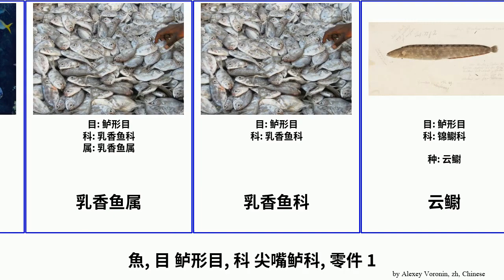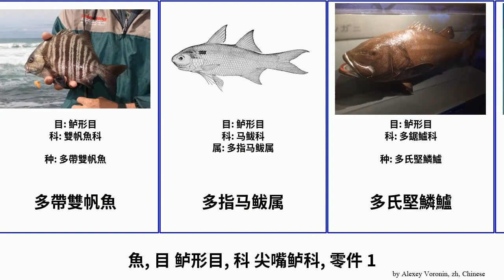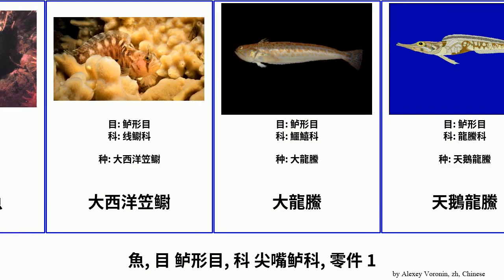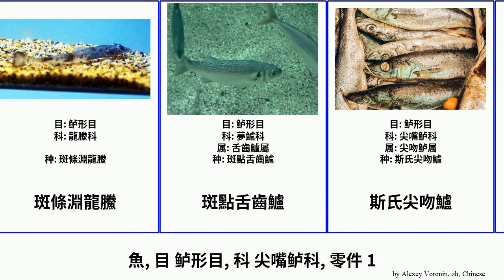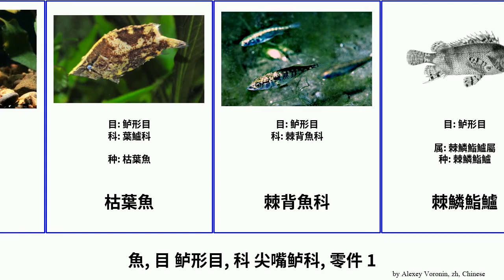魚, 目 鲈形目, 科 尖嘴鲈科, 零件 1 fish 多刺魚屬 Nineties 准小鱸科 发光鲷属 巨坚鳞鲈 乳香鱼属 六线鳚 Brian 帕萨鱼 Bolger 婢䱵科 扁嘴副帶腭魚 军曹鱼属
魚 目 鲈形目, 科 尖嘴鲈科, 零件 1.
fish of Order Perciformes Family Miscellaneous, Part 1, language: zh.

三刺鱼
乌克兰刺背
乌尾鮗科
乳香鱼属
乳香鱼科
云鳚
伍氏舒鯧
伯氏癒齒鯛
六线鳚
军曹鱼属
冰魚科
准小鱸科
凹尾塘鱧科
南極淵龍鰧
卡瓦棕鱸
印度達里奧鱸
发光鲷属
发光鲷科
变色鱼科
古巴尖牙發光鯛
單指䱵科
多刺魚屬
多帶雙帆魚
多指马鲅属
多氏堅鱗鱸
多鋸鱸科
夢鱸科
大口阿氏龍鰧
大盘鮣
大西洋狼魚
大西洋笠鳚
大龍鰧
天鵝龍鰧
太平洋玉筋魚
姥鱸科
婢䱵科
安哥拉雙帆魚
寬花鱸
小鱗尖吻鱸
小齒狼魚
尖吻鲈属
尖嘴鲈科
尖頭裸龍鰧
尖鬚阿氏龍鰧
尼羅尖吻鱸
岩鱚科
岬石鯛
巨坚鳞鲈
帆龍鰧
帕萨鱼
後頜魚科
扁嘴副帶腭魚
拟鱲科
拟鲉鲈科
斑條淵龍鰧
斑點舌齒鱸
斯氏尖吻鱸
斯氏葉鱸
无线棕鲈
日本叉牙魚
日本尖吻鱸
暹羅棕鱸
枯葉魚
棘背魚科
棘鱗鮨鱸
棘鱗鮨鱸屬
横带髭鲷
歐洲鱸
毛齿藓属
油南極魚科
油脂大眼鯧
泰国虎鱼